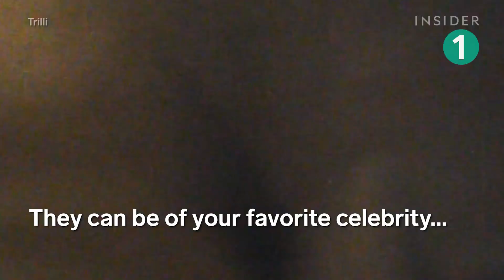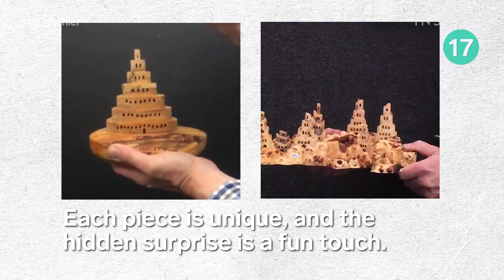18 Handmade Gifts By Artists For Any Occasion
These are 18 handmade gifts you can buy from artists that are perfect for any occasion. Each of them gives the gift a personalized touch and is one of a kind. They include candles, crocheted blankets, guitars, mugs, dolls for pet lovers, home decor, and more.

18 Handmade Gifts By Artists For Any Occasion